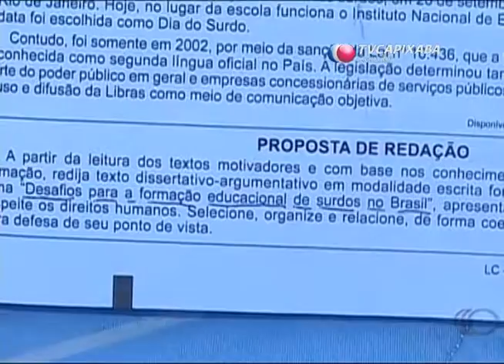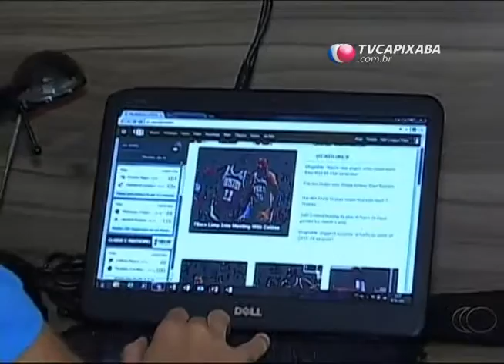Jornal Capixaba 19/01/18 - Bloco 2